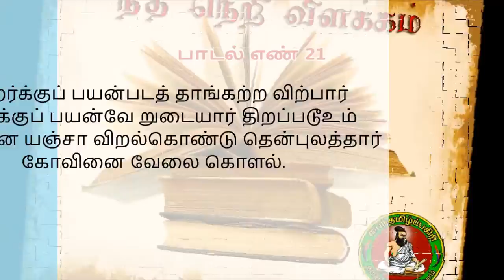நீதிநெறி விளக்கம் பாடல் எண் 21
பிறர்க்குப் பயன்படத் தாங்கற்ற விற்பார்
தமக்குப் பயன்வே றுடையார் திறப்படூஉம்
தீவினை யஞ்சா விறல்கொண்டு தென்புலத்தார்
கோவினை வேலை கொளல்.